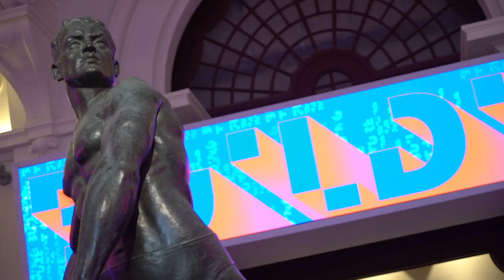Free Stock Footage